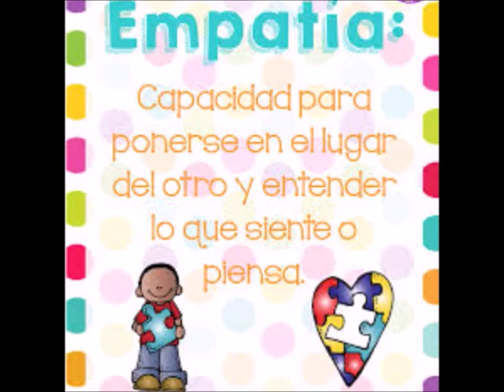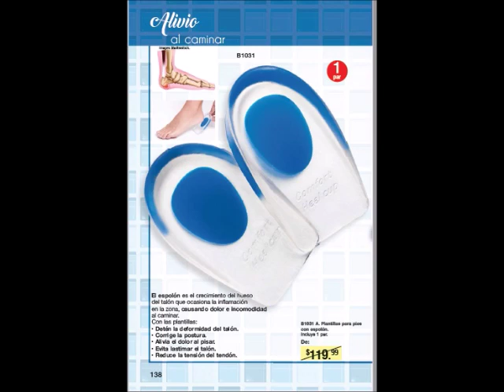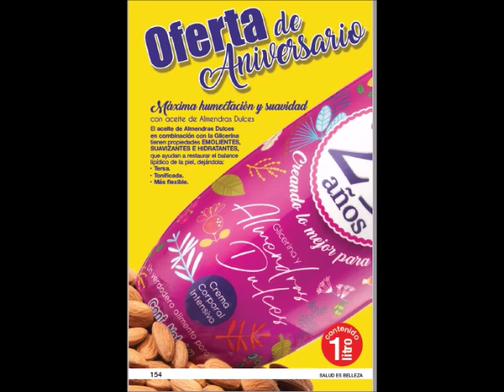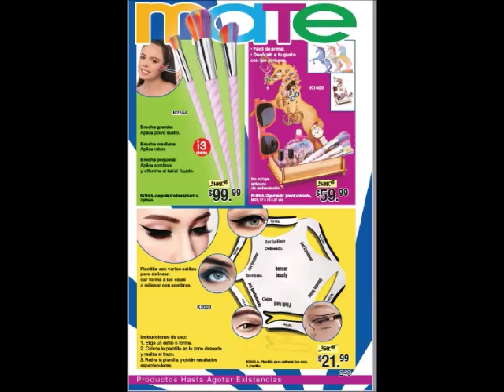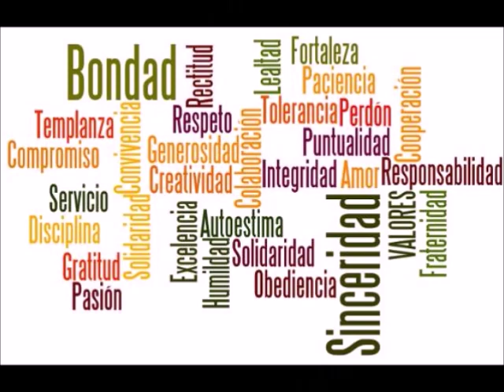CATÁLOGO PDF ARABELA C6 MÉXICO 2020